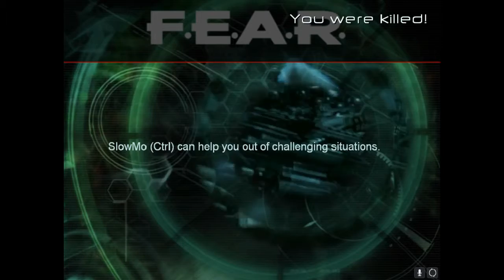I solved it : Fear Playthrough Part 3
Well, it's what I thought it was